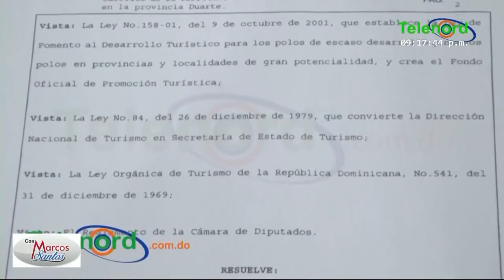Marcos Santos comenta sobre el estado de la carretera SFM-Controbas